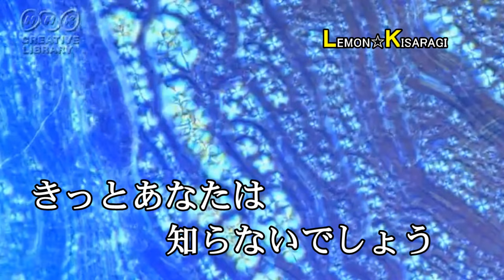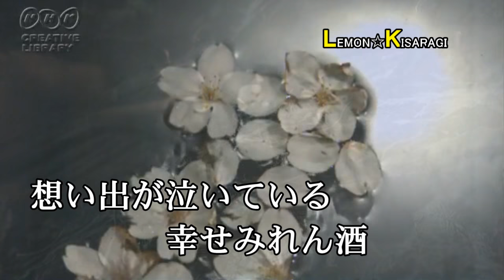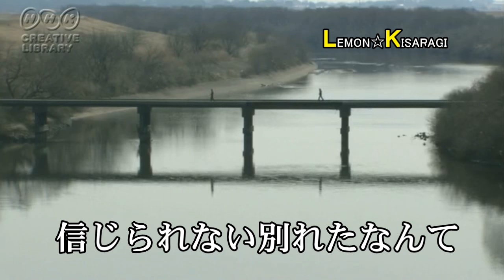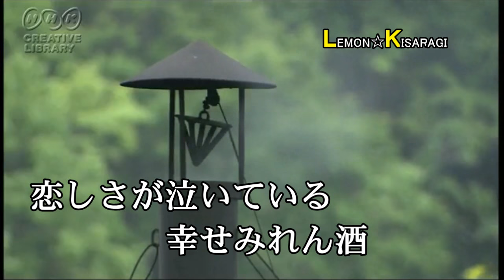みれん酒 水森かおり 昭和うた